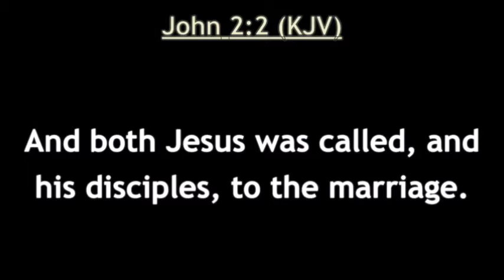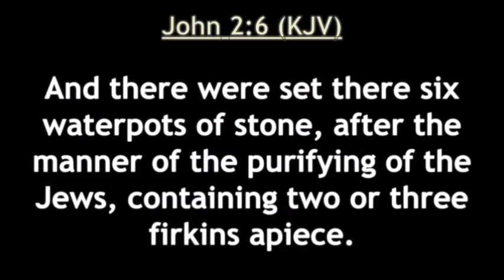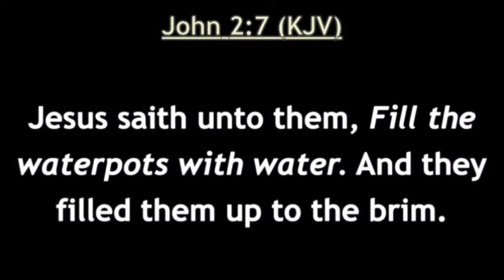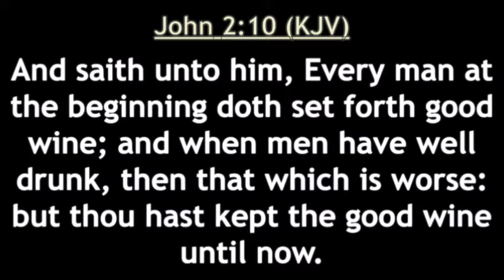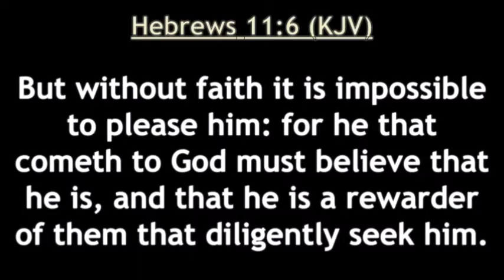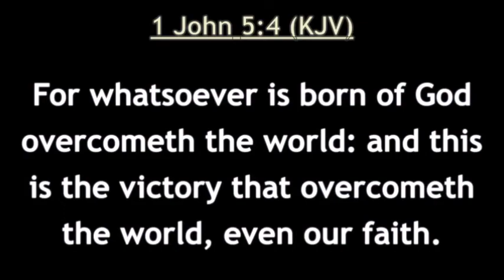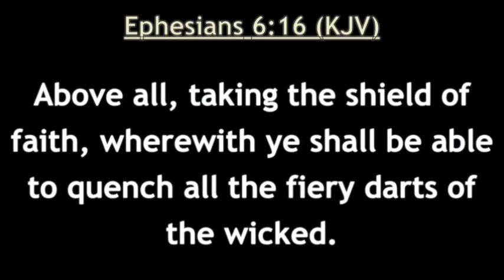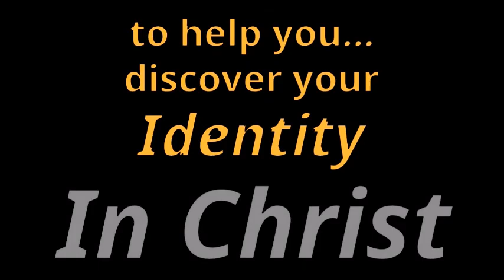"Whatever He Says to You, Do It!" Pastor Gary Cortese, Beacon Hill Byron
Sunday, May 8, 2022 - Mary's words at the wedding feast in Cana in John 2 are still the best advice to us also.  Listen as Pastor Cortese discusses the application and development of faith in our lives.